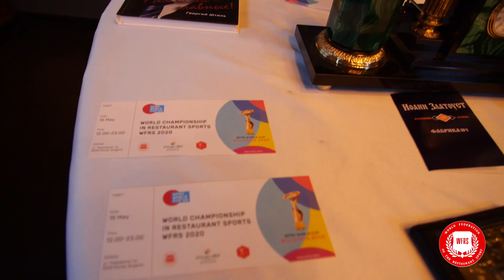"Федерация" - Звёздные войны 29!Передача "Домашней Лиги WFRS", wfrs.rest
Передача WFRS